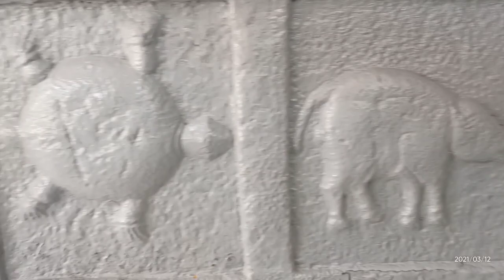Siva rathri Festival | festivals of india | indian festivals | yadavalli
your quries

indian festivals
festivals in india
indian festival
festival in india
indian festivals name
different types of festivals
names of festivals
indian festival name
hindu festivals in india
famous festivals of india